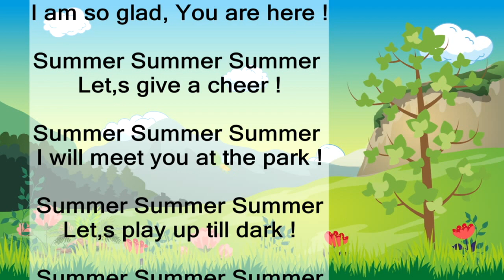English Poem on Summer Season | Garmi par kavita |Love Summer | कविता गर्मी मौसम पर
Hello my dear viewers About video Today in this video we will learn Poem on summer season in English summerseason Summerseasonpoem Poemonsummerseason Piemonsummerseasoninenglish Englishpoemonsummerseason Poemonsummer Poemonsummerinenglish Poetryonsummer Summerpoem If this video is helpful for you Please like, share, comment and subscribe my channel

 summer season
poem in summer season in English,